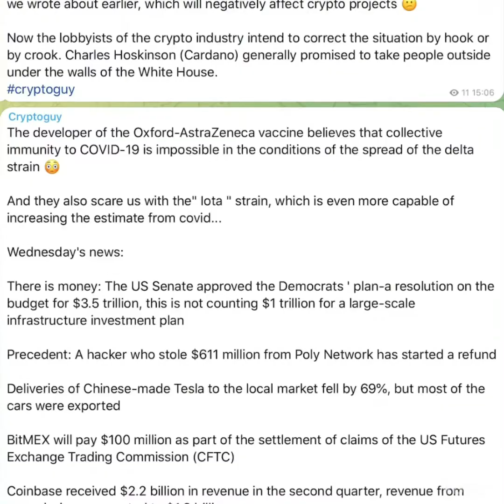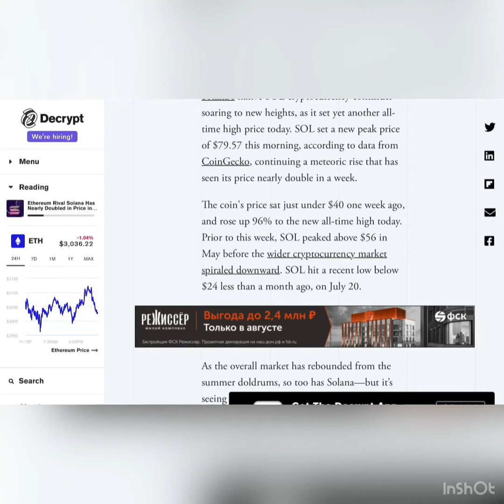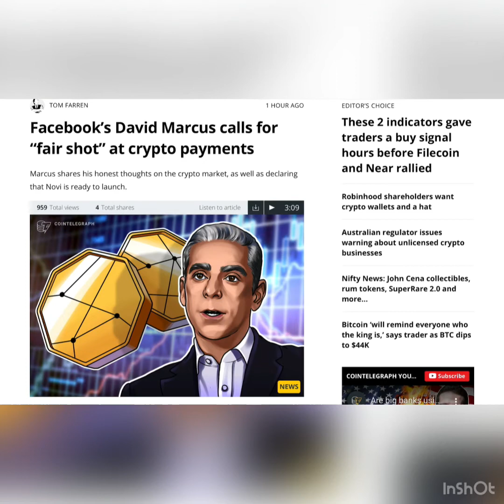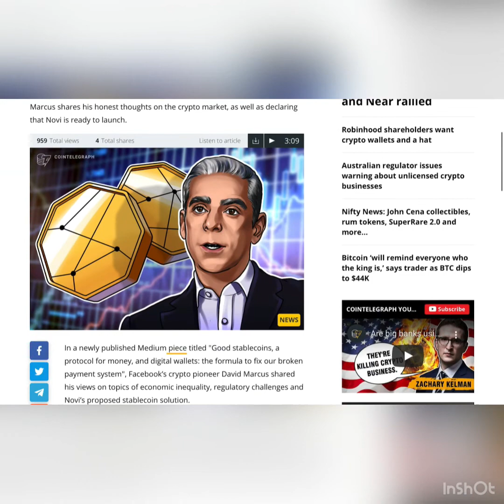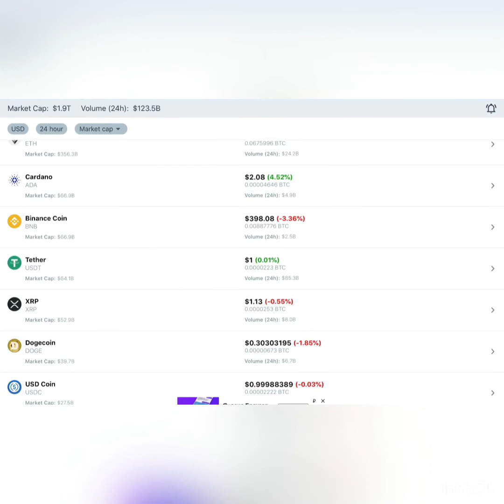SOL’s price has jumped 96% over the last week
🚀 SOL’s price has jumped 96% over the last week, well above the wider cryptocurrency market.

🚀 Solana’s SOL token set a new all-time high price today just shy of $80.

🚀 Solana Will Suck Liquidity From Altcoin Market Over Next Few Days/Weeks, Says Analyst

💭 Facebook’s David Marcus calls for “fair shot” at crypto payments

Marcus shares his honest thoughts on the crypto market, as well as declaring that Novi is ready to launch.

💭 “Here at home in America, … our payments infrastructure is arguably the worst of any developed country in the world, and increasingly falling behind, while China is moving with determination and haste to build an infrastructure that will make the digital yuan a challenger to the dollar as the world’s reserve currency.”